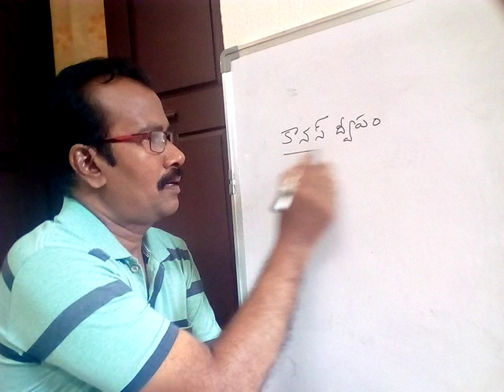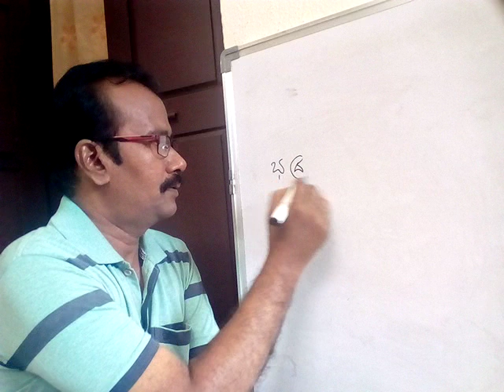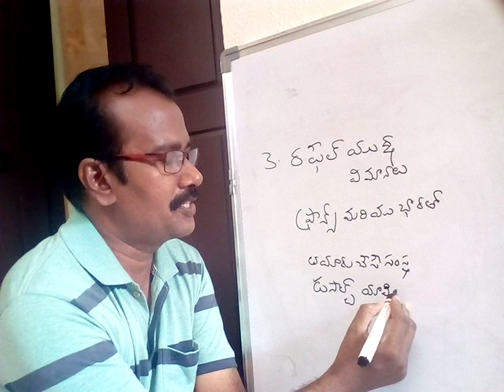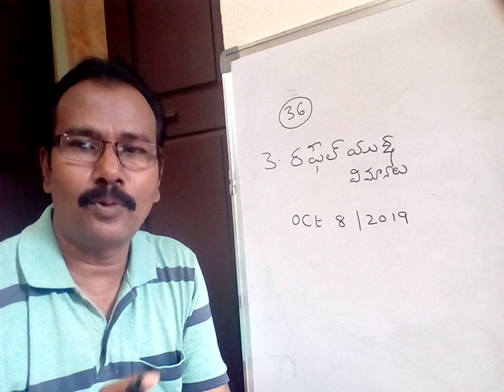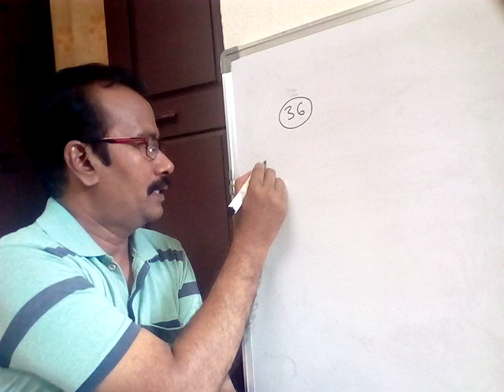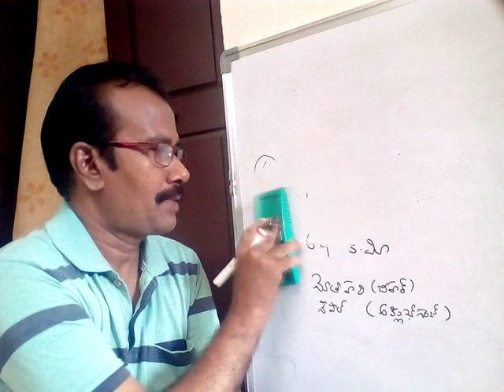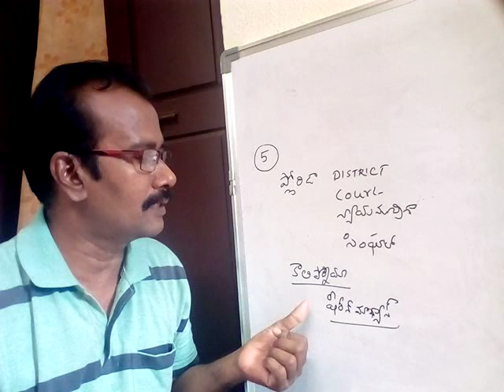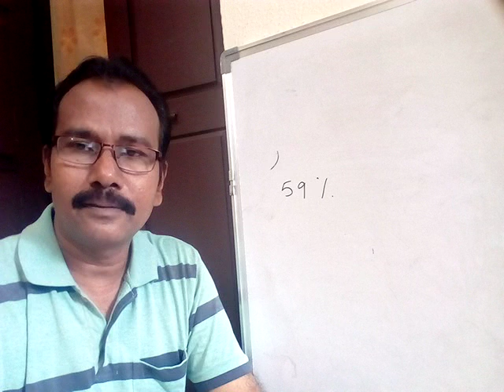CURRENT AFFAIRS- INTERNATIONAL ISSUES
Current affairs discussed here.rafelagreement, india ,nepal petrol pipeline kanas Island,f-15 f-35 fighter aircraft.

My Channel is all about education regarding Gramasachivalayam APPSC, RRBSSC, VRO, Group-1,Group-2,Group-3,VRO&DAO, Banks and RRB and all Competitive Exams.

Friends you can find latest current affairs 2019 and important topics regarding exams and latest bits and latest tricks and tips in maths and i will provide latest trending topic videos and you can find many more videos regarding education and Many more.

I hope my videos will help you  in all competitive exams and useful in government exams bank exams.